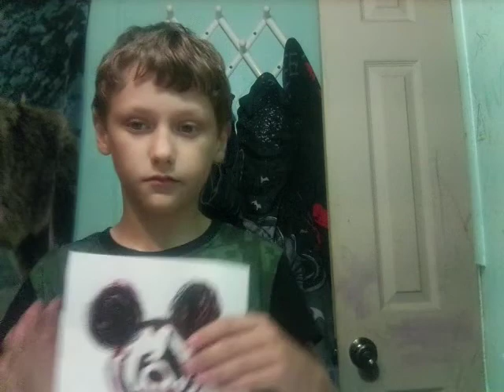spectrogram Mickey mouse